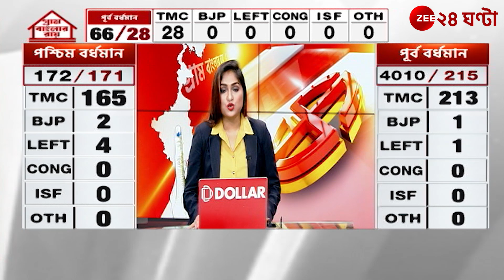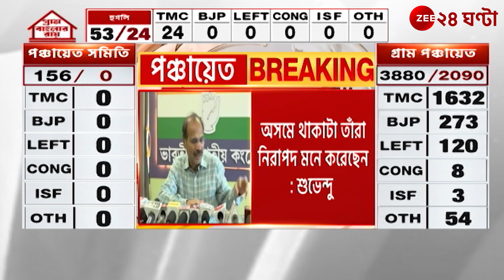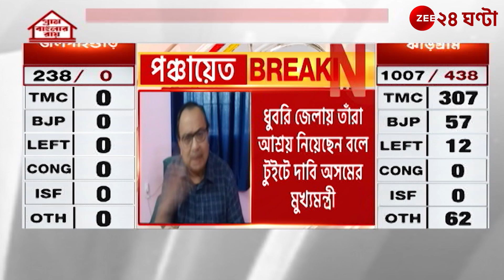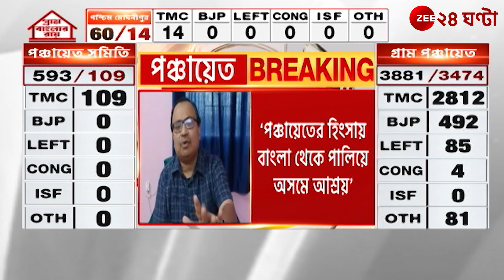Himanta Biswa Sarma: অসমে শরণার্থী ১৩৩ জন, বিশ্বশর্মার ট্যুইটে তোলপাড় রাজ্য রাজনীতি | Zee 24 Ghanta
Himant Biswa Sarma: অসমে শরণার্থী ১৩৩ জন, বিশ্বশর্মার ট্যুইটে তোলপাড় রাজ্য রাজনীতি | Zee 24 Ghanta